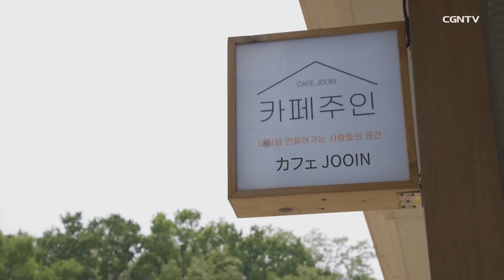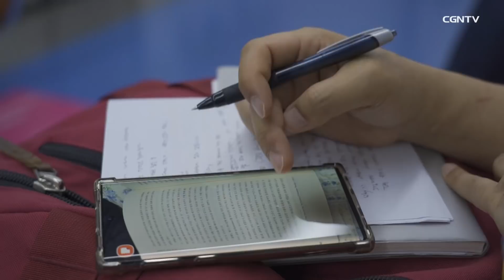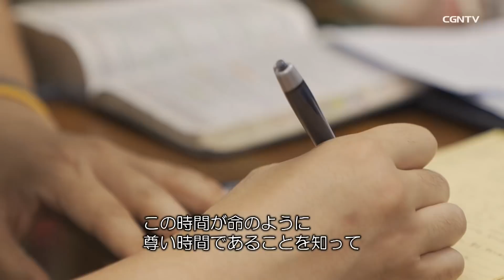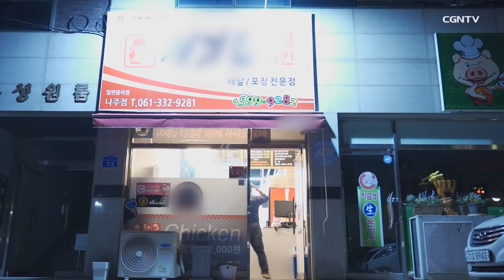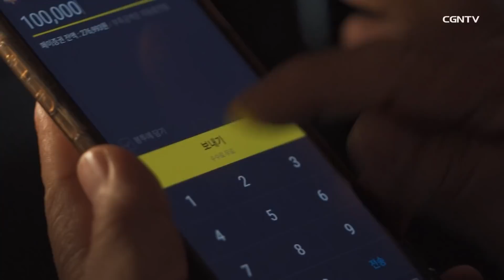[ドキュメンタリー] 使命と生〜ある牧師たちの生き方｜CGNTV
キリスト教会の牧師が二足のわらじを履く理由とは？
少し変わった生活をしている韓国人牧師の日常を描いたドキュメンタリー。